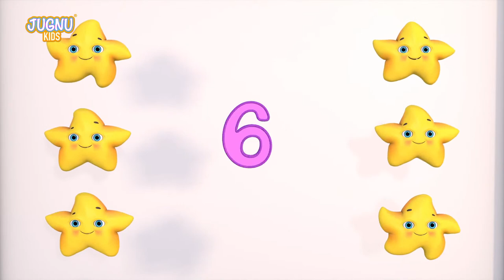Phonics Song with TWO Words - A For Apple - ABC Alphabet Songs with Sounds for Children